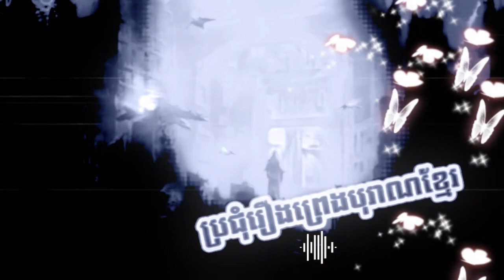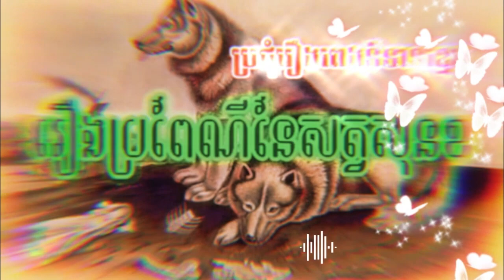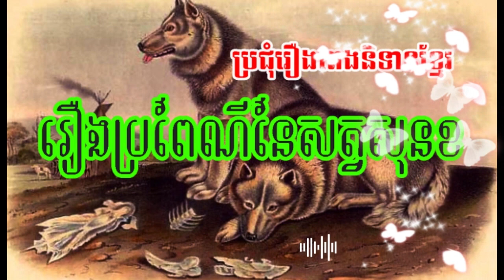រឿងក្អែកបោកខ្លួនឯង សម្រងចេញពីសៀវភៅរឿងព្រេងខ្មែរ ស្តាប់មុខពេលចូលគេង ep73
xxxxx
1/
2/
3/
4/
5/
6/
រឿង
8/
9/- រឿងឪពុកក្មេករើសកូនប្រសារ​
10/-​ រឿងបុរសឆោតបួននាក់​
11/
12/
13/
14/
15/
16/
19/- #​រឿងបងថ្លៃនឹងប្អូនថ្លៃ
20/
21/
22/
23/
24/
25/-​
26/
27/
28/
29/
30/
31/
32/- រឿងព្រេងនិទាន​ទាក់ទង​នឹង​ពិធី​សុំ​ទឹក​ភ្លៀង
33/
34/
35/- រឿង​ខ្ពើម​អាចម៍​ជិះ​ដំរីខ្ពើម​ក្ដី​ឡើង​ចុង​ត្នោត
36/
37/
38/-រឿងហោរនឹងតាចាស់ដូនចាស់
39/- រឿងអា​សំគម​បាញ់​លលក
40/
41/- រឿង​ដើម​កំណើត​សត្វ​មូស
42/- រឿង​រឿង​សង្គ្រាម​រវាង​គីង្គក់​និង​តា​ព្រហ្
43/-​ ​រឿង​ប្រពៃណី​នៃ​សត្វ​សុនខ
44/- រឿង​ពោះថ្លាន់ក្អែពិស
45/
46/
47/- រឿងទន្សាយ​ជាប់​គូទ​នឹង​គល់​ត្រាច
48/- រឿងខ្លា​ស៊ី​កូន​តា​ពស់​ព្រៃ
49/
50/
51/
52/
53/- រឿងបុរស​កម្សត់​នៅ​ក្បែរ​ផ្ទះ​សេដ្ឋី​ស្រង់​ក្លិន​អាហារ​សេដ្ឋី
54/- រឿង​មហាសេដ្ឋី​មាន​កូន៣នាក់​ឈ្លោះ​ដណ្ដើម​មត៌ក​គ្នា
55/- រឿង​តាបសលួចមាស
56
57
58
59
60
61
62
63
64
65 រឿងសត្វ​ឥន្ទ្រីនិង​ក្រពើ​ដណ្ដើម​ដំរី​គ្នា​ស៊ី
66- រឿងបុរស​ម្នាក់​ស្រលាញ់​ប្រពន្ធ​គេ
67
68 រឿងតាថេននឹងសិស្សបីនាក់ ឬ
69/
70
71/
72
73
ស្វារគមន៍​បងប្អូនទាំងអស់់គ្នា ដែល ចូលមក កាន់ឆានែល និទានរឿង
រឿង​និទាន​អប់រំ កំសាន្តអារម្មណ៍មុនពេលគេង ស្តាប់ហើយគេលក់ស្រួល
Hello to friend thank you for visiting us channel.